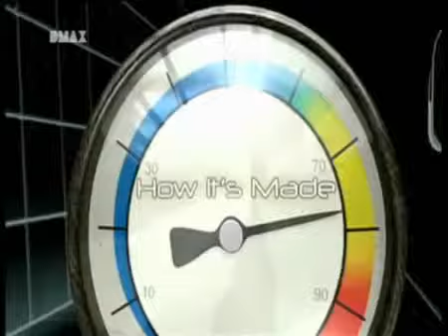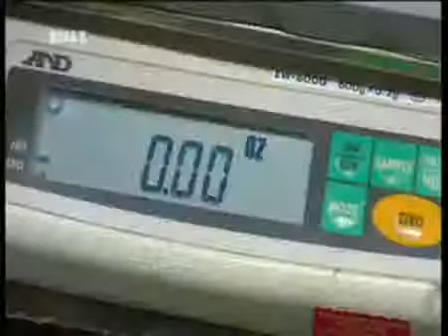come è fatto palline da baseball